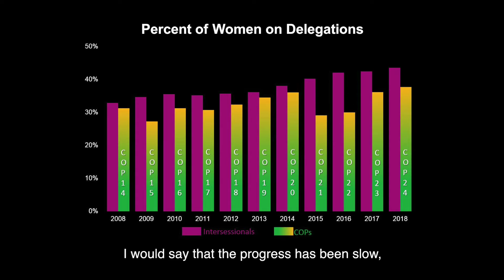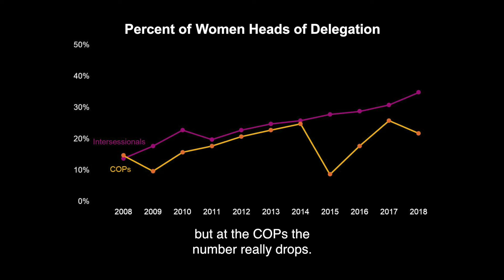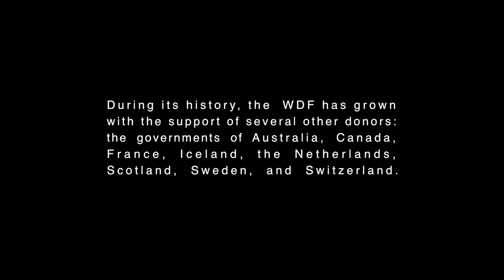Women Delegates Fund: Women's Leadership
The Women Delegates Fund supports and promotes women's leadership in the United Nations Framework Convention on Climate Change (UNFCCC) negotiations.